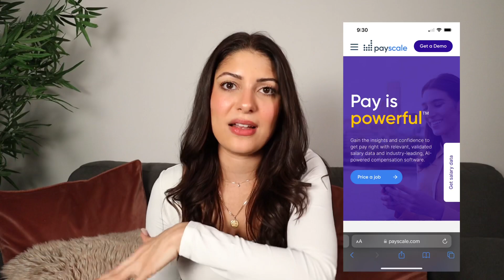How To ASK FOR A RAISE In 2023 (step by step guide from a REAL recruiter)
Are you looking to get a raise in the near future? If so, you've come to the right place! In this video, I'm going to show you step-by-step how to ask for a raise from your boss in the next year.

Whether you're a new employee or an experienced worker, this guide will help you get a raise in the next year. I'll show you how to prepare your case, what to say when you meet with your boss, and more. If you're looking to improve your career prospects in the next year, then this is the video for you!